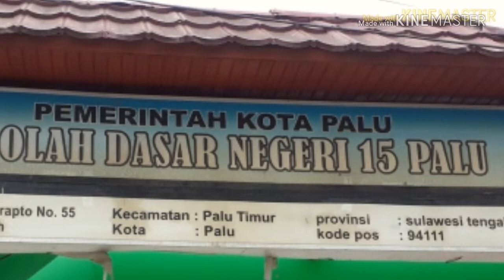. Pam jalan santai. Sekaligus kegiatan lainya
Pam jalan santai dan olah raga senam jantung sehat  aneka kuliner dan fonor darah